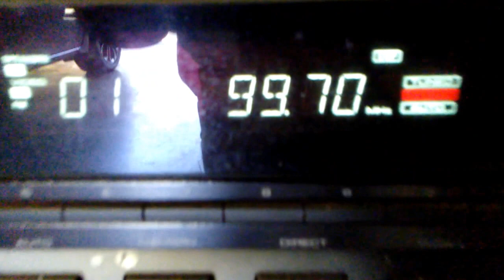SI NO EXCITIERA LA MUJER